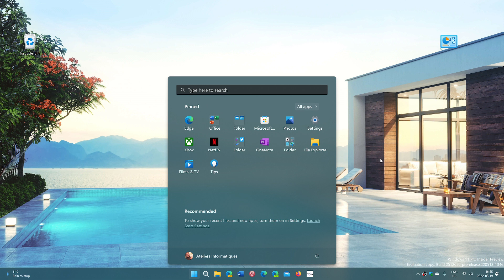Pawn2Own day 1 Security flaws found in Windows 11 Safari Firefox VirtualBox and Ubuntu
Hackers found many security vulnerabilities in different products including Windows 11 on day one